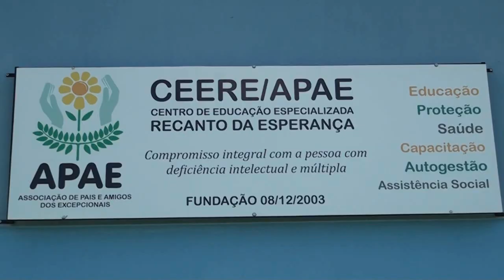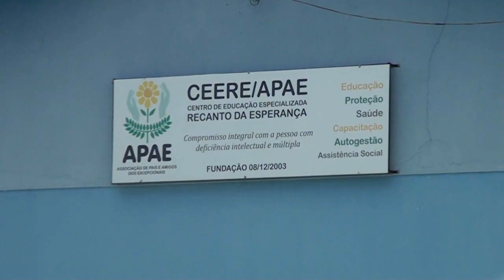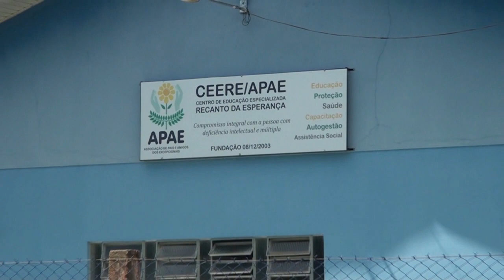ARRAIÁ DA APAE QUERÊNCIA ACONTECE NESSE SÁBADO